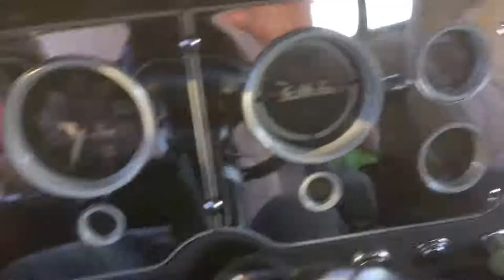1956 GMC Shortbox Pickup eBay item # 112579214273 ends Oct 4/17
Pretty much all stock except for a little added chrome and the seats/console. Truck was painted many years ago but still has a nice shine. Engine is a 6 cylinder with 3 speed manual transmission.